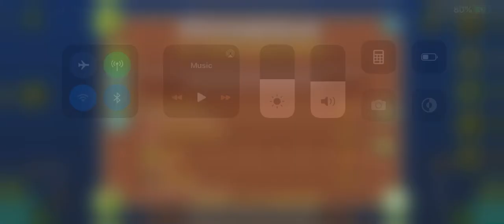Psychedelic 100% by TheAlmightyWave ⚠️ (EPILEPSY WARNING) ⚠️ | Geometry Dash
Discord Username: LTZ#8370